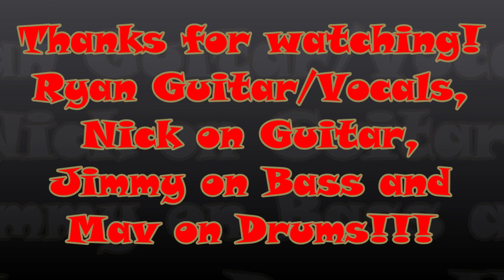In the Meantime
Crimson Skylines live at Rob’s Billiards, July 3rd, 2021. In The Meantime by Spacehog!